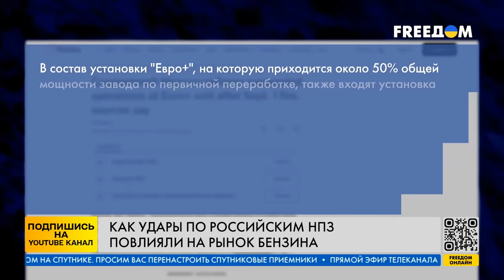РФ ОСТАЛАСЬ НИ С ЧЕМ! НПЗ ГОРЯТ, АЭРОДРОМЫ УНИЧТОЖЕНЫ! Какие ОБЩИЕ потери РФ?!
Из-за многочисленных атак на российские нефтеперерабатывающие заводы и нефтехранилища Россия сократила производство топлива. От нефтебазы “Флагман” в Пролетарске Ростовской области после 16 дней пожара осталось немногое. Дроны атаковали предприятие. В этом же месяце беспилотники ударили еще по одному стратегическому объекту российского военно-промышленного комплекса в Ростовской области. Детальнее про все потери врага смотрите в нашем видео!